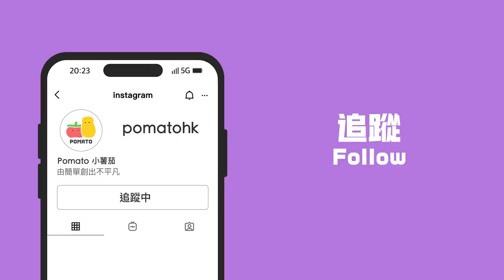【絕交】呢餐飯唔適合你 😞 ft. Phoebus@P1X3L｜Pomato 小薯茄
你身邊又有冇呢啲”BAD”朋友？
有時真係好想同佢地絕交🫠
不過呢個世界又的確需要一點壞嘅🤣

所以！大家快啲去聽 @phoebus_ng 嘅新歌《BAD》啦！😈
希望你會unblock返程人富啦😔

想再支持多啲，仲可以上埋嚟睇小薯茄嘅so funny ah呀！

副Channel YouTube：@小薯茄日常 Pomato Daily